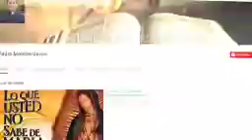EVANGELIO DE HOY Jueves 25 de Febrero 2021 con el Padre Marcos Galvis